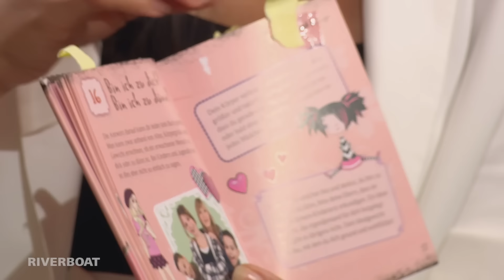Die Wahrheit über das Traumschiff – Collien Ulmen-Fernandes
Collien Ulmen-Fernandes ist Schauspielerin, Moderatorin und Autorin. Mit ihrer charmanten und authentischen Art begeistert sie seit vielen Jahren ein breites Publikum. Besonders bekannt ist Collien Ulmen-Fernandes für ihre Rolle als Schiffsärztin Dr. Jessica Delgado auf dem ZDF-"Traumschiff" und zahlreichen Moderationen, unter anderem auf VIVA, The Dome und Pro7, sowie zuletzt der ARD und dem ZDF. Im RIVERBOAT erzählt sie von ihrer Erfahrung mit dem "Traumschiff", der Gefahr von KI und wieso sie kein Fan von Gender-Kindbüchern ist.

👍   Hinterlasst uns ein "Like", wenn euch das Video gefallen hat!

💜 RIVERBOAT bei YouTube:  @RIVERBOAT
💜 Collien Ulmen-Fernandes auf Instagram:  @collien_ulmen

Dieser Beitrag wurde im Mai 2024 produziert. Alle Aussagen und Fakten entsprechen dem damaligen Stand und wurden seitdem nicht aktualisiert.